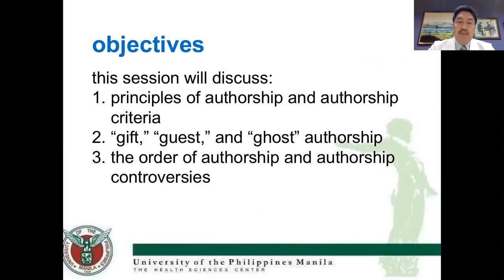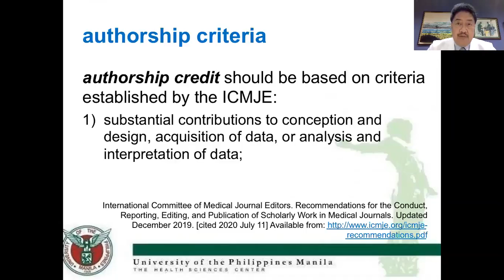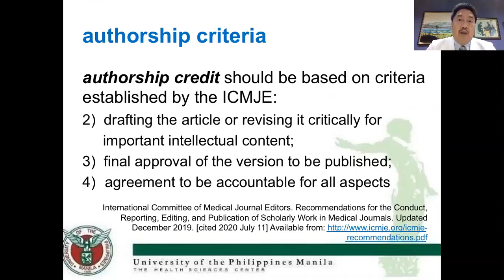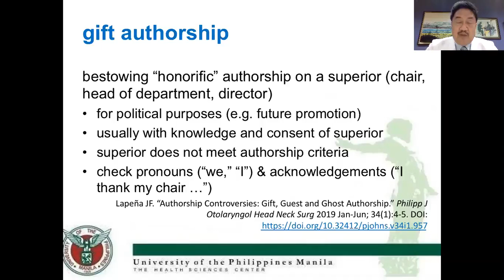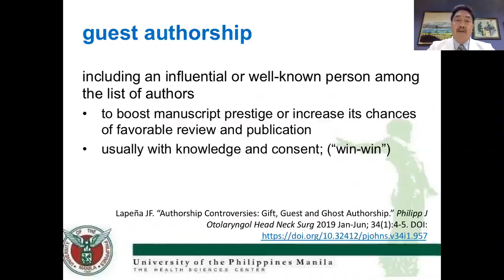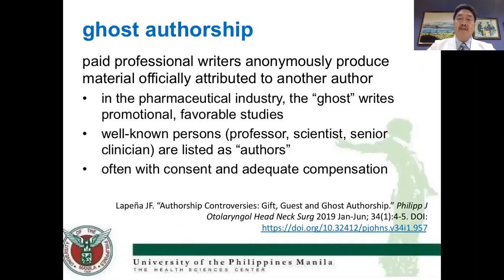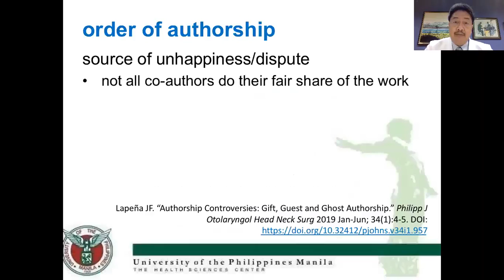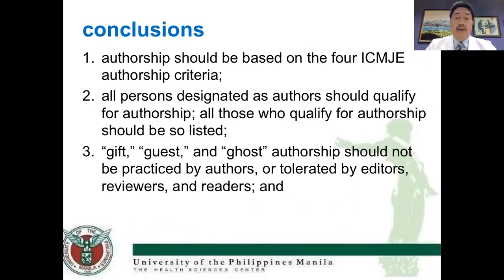Dr. Jose Florencio Lapeña: Authorship Controversies: Gift, Guest and Ghost Authorship